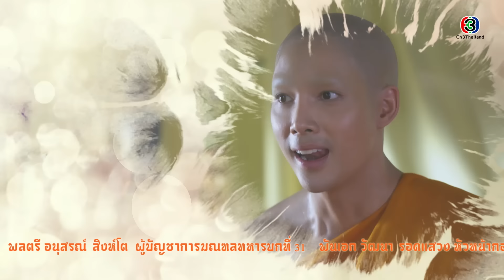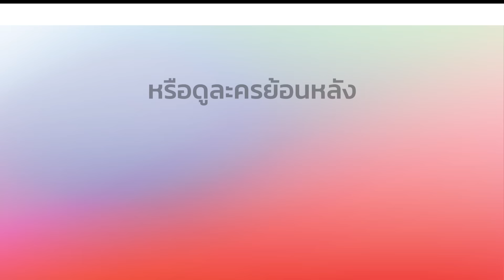ทุ่งเสน่หา ToongSanaeha EP.2 ตอนที่ 8/8 | 21-02-63 | Ch3Thailand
นำแสดงโดย : หน่อย บุษกร, เต้ย จรินทร์พร, ท็อป จรณ, อ้วน เด่นคุณ, บอมบ์ ธนิน, สุ่ย พรนภา, พาย รินรดา, อุ้ม อิษยา, น้ำฟ้า ธัญญภัสร์, จิ๋วจิ๋ว สิปโปทัย, เกี๊ยก วัทธิกร, สมิธ ภาสวิชญ์, เฟรช อริศรา, แตน ราตรี, อูม วิยะดา, และนักแสดงมากฝีมือคับคั่ง
บทประพันธ์โดย : จุฬามณี
บทโทรทัศน์โดย : ปราณประมูล
กำกับการแสดงโดย : สมจริง ศรีสุภาพ
ผลิตโดย : บริษัท กู๊ดฟีลลิ่ง จำกัด

ใครกำหนด Ost.ทุ่งเสน่หา | แหม่ม พัชริดา | Official MV

คนมีกรรม Ost.ทุ่งเสน่หา | แซ็ค ชุมแพ | Official MV